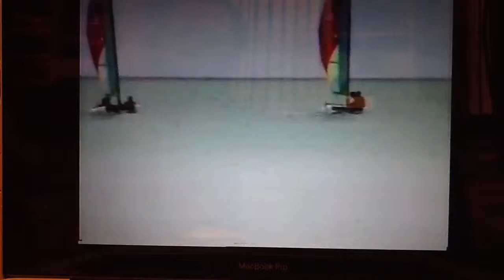Barbados holiday 2004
Vacanza gennaio 2004 Barbados